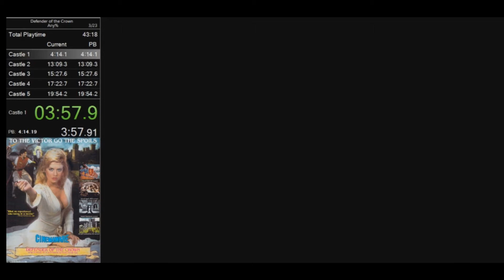Defender of the Crown (C64) Speedrun in 9:07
Was aiming for a sub 10 minutes, and got lucky quite quick. I was worried that the loading times could throw a wrench in the works, but it wasn't too bad. Enemies were also nice, and I only had to conquer three castles to win. No rescuing maidens or jousting though. No time for leisure and pleasure!

Again, time can be improved of course, but this is a nice baseline time I think.